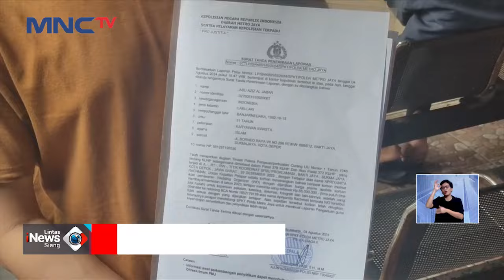WO di Depok Tipu Pasangan Pengantin hingga Miliaran Rupiah - LIS 08/08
Saksikan info berita terkini di:
Lintas iNews Pagi: Senin – Sabtu Pukul 04.20 WIB
Lintas iNews Siang: Senin – Jumat Pukul 11.30 WIB
Lintas iNews Malam: Senin – Sabtu 00.30 WIB
Lintas iNews: Setiap Hari 09.00 | 10.00 | 13.00 | 14.00 | 15.00